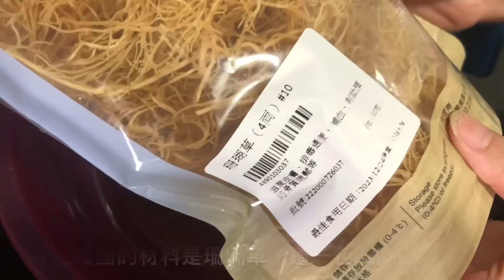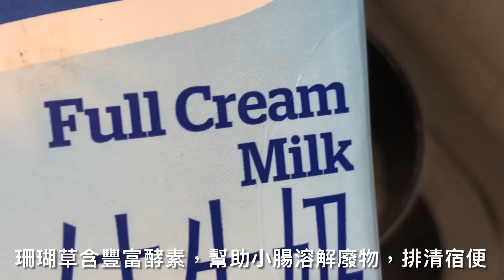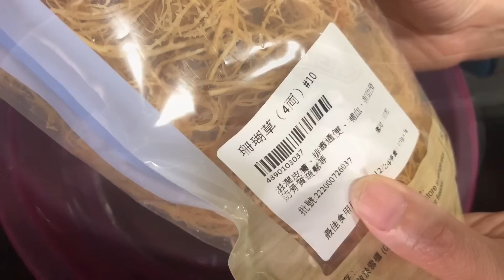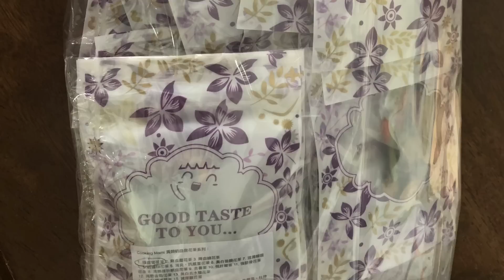《非一般燉奶》💯￼膝關節痛消失 🥰豐富骨膠原 😘補充鈣質 💪🏻鐵質 滋潤皮膚 排清宿便💩 "Extraordinary Stewed Milk" 😘 calcium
網上訂購花茶/養生茶：（$10/包）最少訂購5包

只要在PayMe或轉數快FPS付款，留言處列出產品編號及數量，郵寄地址。

我便可平郵寄出，只限香港。如果需要掛號形式寄出，請另加＄20🙏🏻

海外訂購，不包郵費。

或戶口轉帳

Cooking Mami 黃師奶廚房花茶系列：

1. 通血管花茶 2. 降血壓花茶 3. 降血糖花茶
4. 安眠養顏花茶 5. 消炎、抗感冒花茶 6. 美白養顏花茶 7. 滋潤喉嚨花茶 8. 清熱護肝明目花茶 9. 去暑茶 10. 強肝腎茶 11. 強筋骨花茶
12. 減肥去脂花茶 13. 美白去水腫花茶
14. 抗抑鬱減壓茶 15. 減尿酸花茶    16.健脾瘦身大麥茶 17. 平喘止咳健胃茶 18.補腎強骨茶 19.止鼻敏感花茶